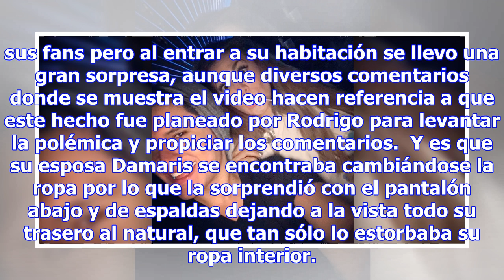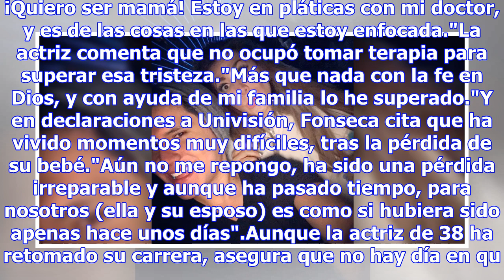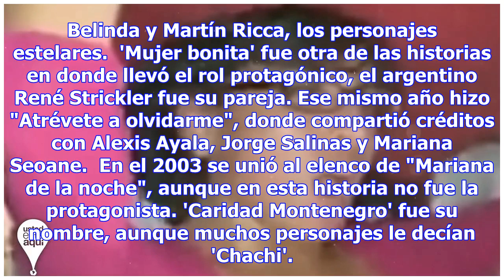Esposo de dámaris filtra por error video privado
Por: El Debate Ciudad de México.-Los integrantes del programa Enamorándonos siempre dan mucho de que...